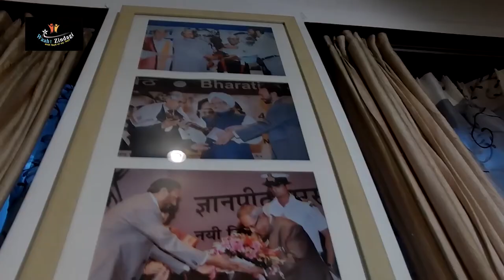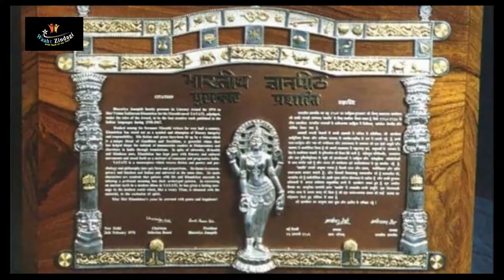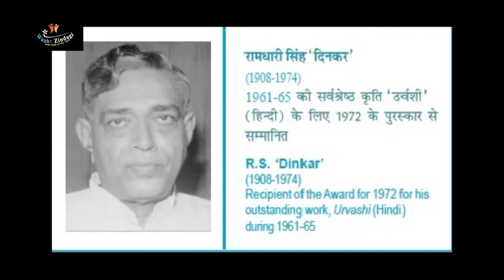Waah Zindagi-Jain Ratna -Akhilesh Jain-Bhartiya Jnanpith,Managing Trustee-Season -01